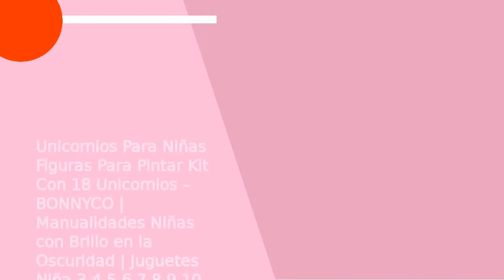Las 4 mejores diademas de unicornio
✋  Aquí están las 4 mejores diademas de unicornio disponibles en el mercado.

🔽🔽🔽 ENLACES DE COMPRA DIADEMA DE UNICORNIO 🔽🔽🔽

4) Unicornio Decoración Cumpleaños Niña,TOLOYE Rosa Feliz Cumpleaños Conjunto De Pancartas Unicornio Papel De Aluminio Globo Látex Confeti Fiesta En Globo Decoración Chica

3) Auriculares Unicornio para Niños, Auriculares Lindos con Cable 85dB Volumen Limitado, Regalos Originales para Niños, Navidad/Regalo de Cumpleaños para Niñas

2) EKKONG Diademas de Unicornio con Flores, 5 Unids Disfraz de Unicornio para Niñas Adulto, Decoracion Unicornio para Cumpleaños Fiesta Unicornio Cosplay

1) Unicornios Para Niñas Figuras Para Pintar Kit Con 18 Unicornios – BONNYCO | Manualidades Niñas con Brillo en la Oscuridad | Juguetes Niña 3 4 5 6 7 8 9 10 Años Regalos Niña Cumpleaños, Navidad

00:00 - Intro
00:12 - 4) Unicornio Decoración Cumpleaños Niña,TOLOYE Rosa Feliz...
01:19 - 3) Auriculares Unicornio para Niños, Auriculares Lindos con...
01:45 - 2) EKKONG Diademas de Unicornio con Flores, 5 Unids...
02:07 - 1) Unicornios Para Niñas Figuras Para Pintar Kit Con...